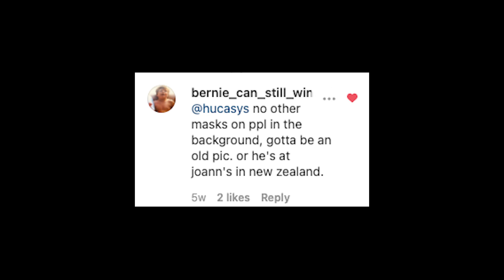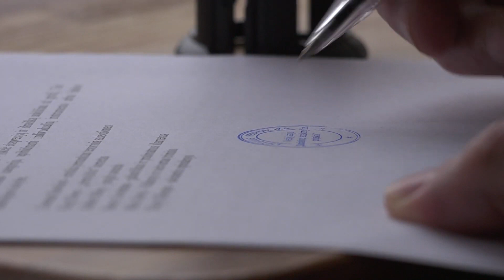Steve Gadd with Green Foam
Drake and his sister go on a journey to recreate a life-changing photo posted by Steve Gadd.

Edited by Drake Martin
Filmed and Narrated by Avery Martin